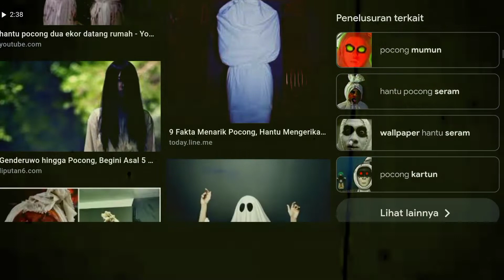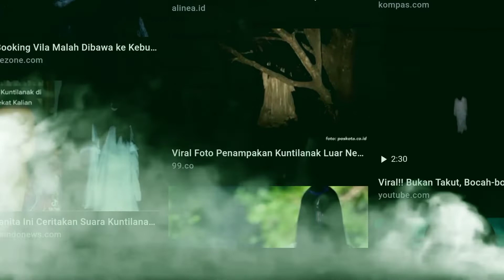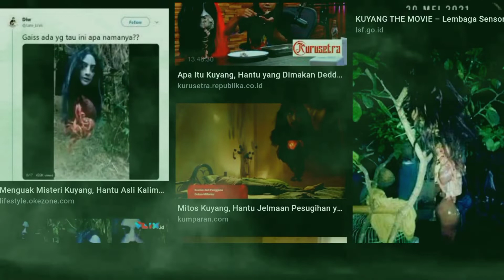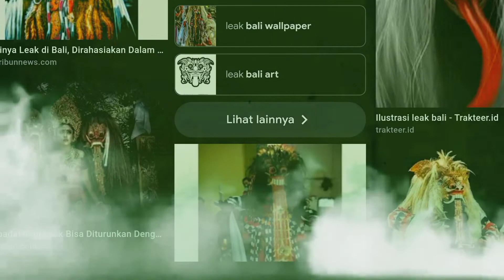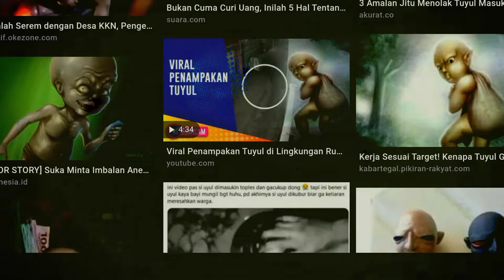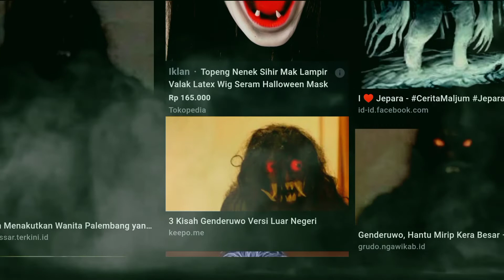6 Hantu Bisa Rasakan Di Rumah 👻‼️ djavu